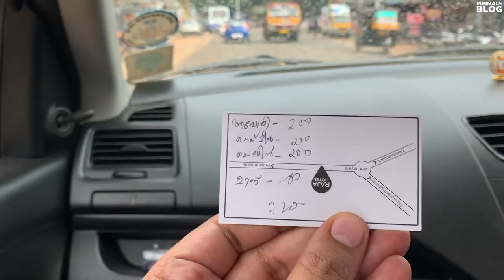Raja Thattukada, Vembayam, Thiruvananthapuram